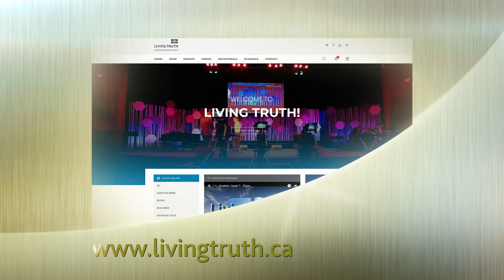Summer Series 6: Doubting Thomas